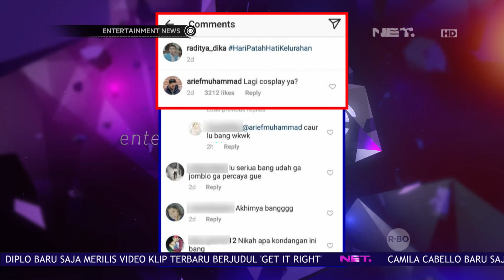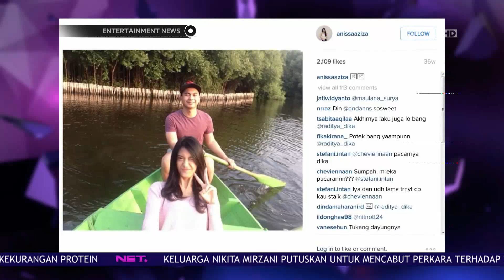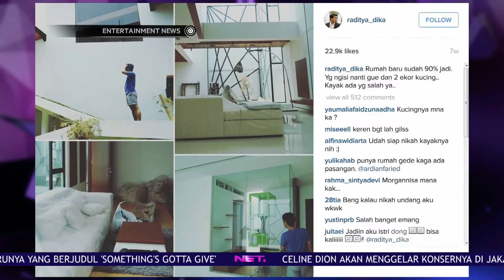Lika Liku Kisah Percintaan Raditya Dika Dengan Sang Kekasih Anissa Aziza